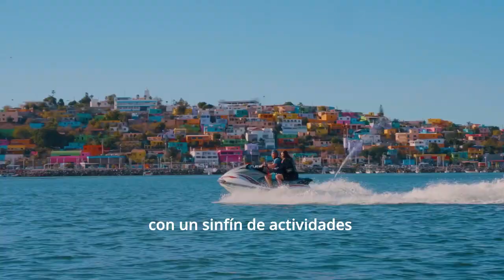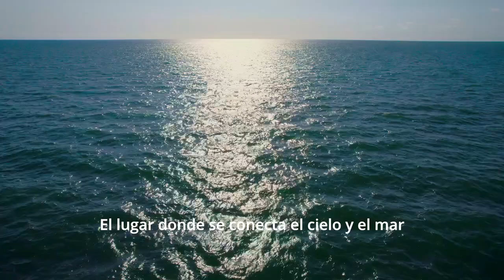ESTA ES LA CARA DE SINALOA!!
Con una de las mejores riquezas gastronómicas y culturales, los pueblos mágicos y señoriales, sierras, valles y playas, hacen de Sinaloa un destino turístico que cautiva y enamora a visitantes y locales. Este es el rostro de sinaloa